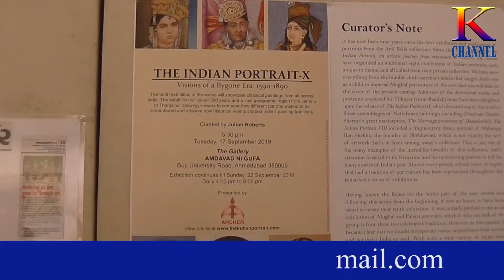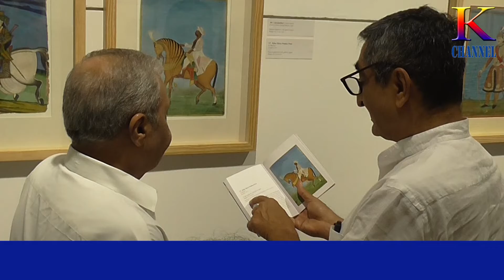K CHANNEL TANUJA & ANIL RELIA 10'th PAINTING EXHIBITION 19 09 2019